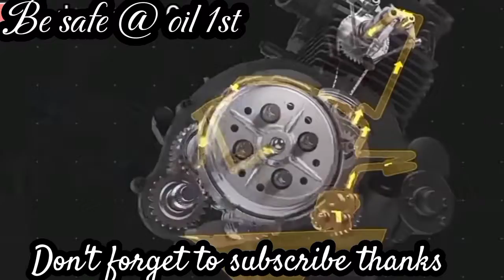Yamaha XTZ 125 Actual trouble shooting || Hindi Umaandar